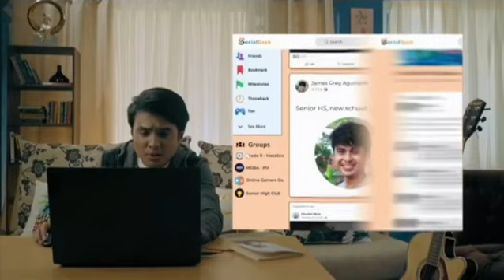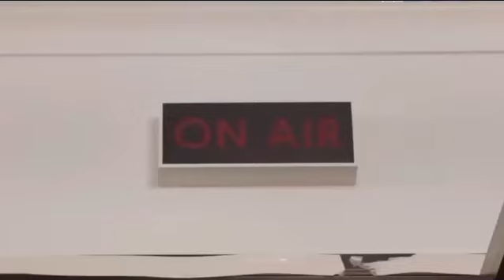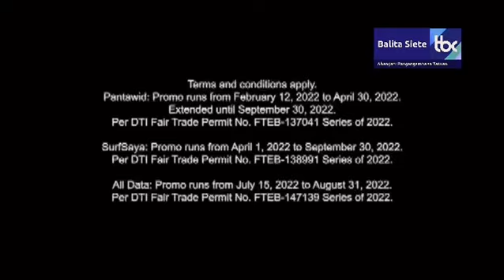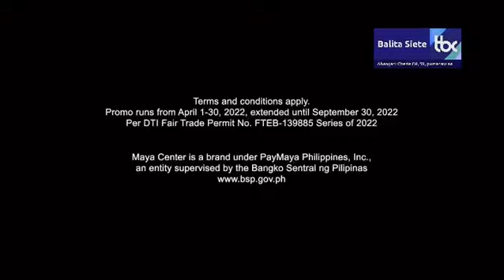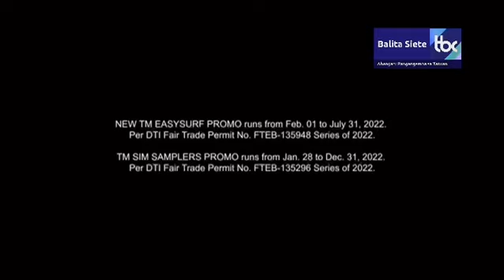TBC - Balita Siete new look + headlines (6-AUG-2022)